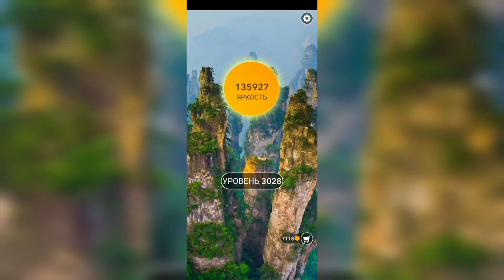Word / Слово Крест: Поиск русского кроссворда / Уровень 3028